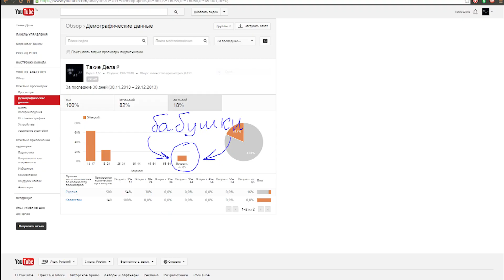Новогодний подкаст. Посвящается моим дорогим зрителям.